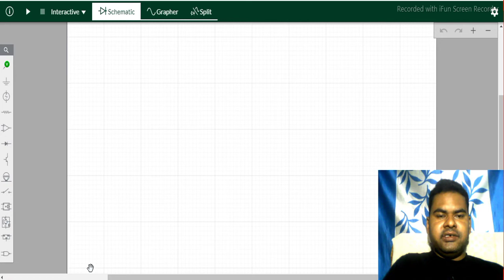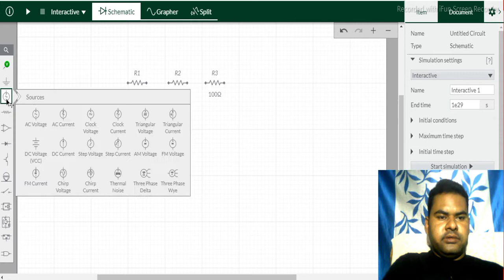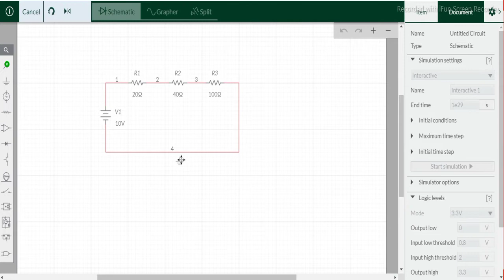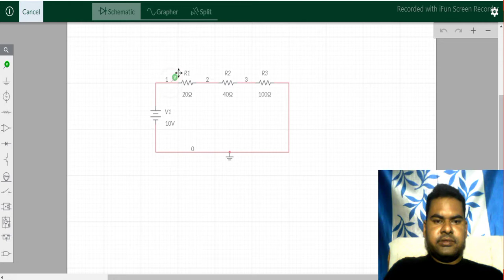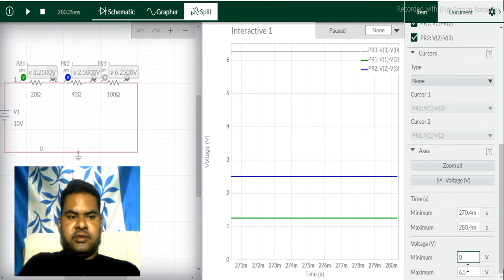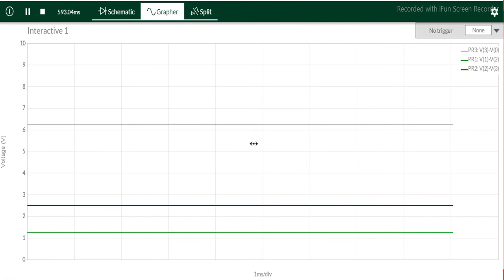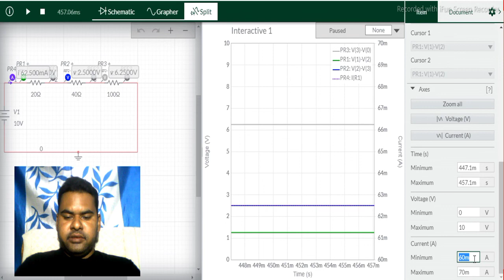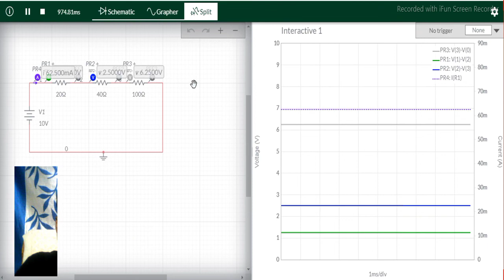Series resistance circuit simulation | online circuit simulation | multisim simulation | manish talk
I have explained the circuit simulation of three Resistances connected in series. I have also measured the voltages and current of each resistance.